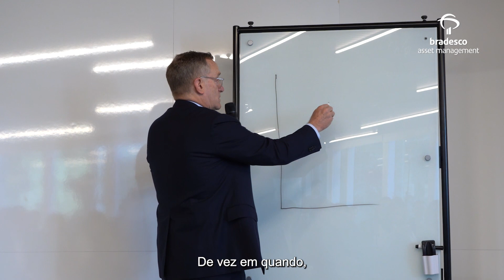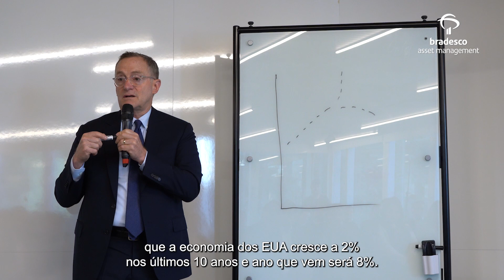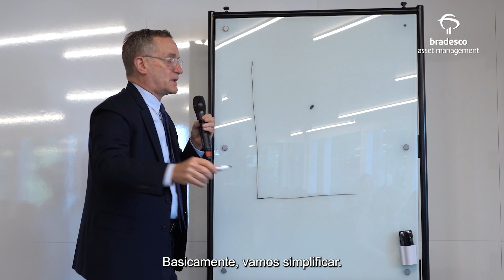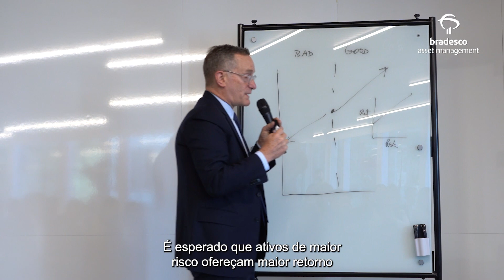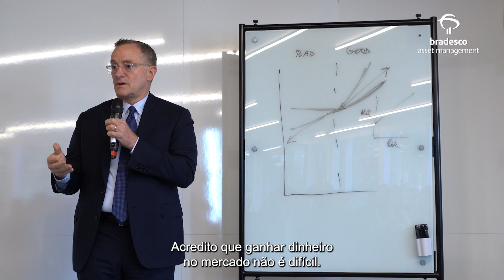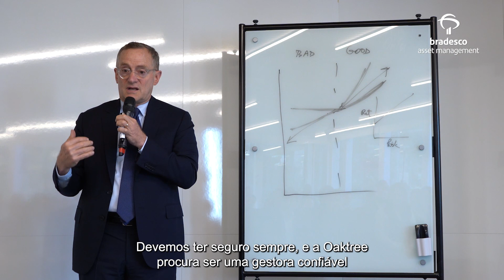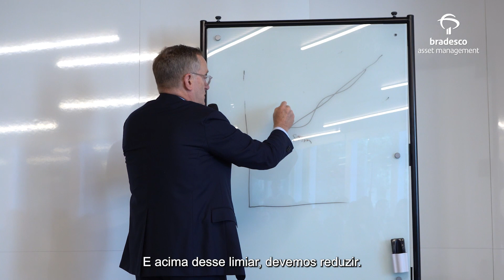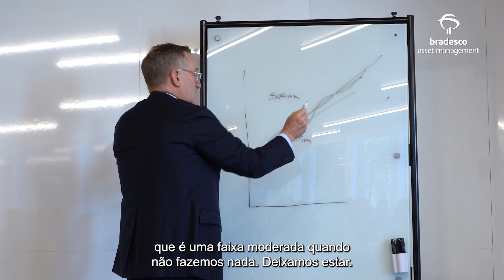Howard Marks na Bradesco Asset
Quer saber como um dos maiores investidores em ativos alternativos do mundo pensa?
Confira o vídeo da visita de Howard Marks, co-fundador e co-presidente da OakTree, à Bradesco Asset.
Autor do livro The Most Important Thing (O mais importante para o investidor, ed. Edipro), Marks apresenta uma visão inspiradora do mundo dos investimentos com um olhar único sobre como buscar resultado em um mercado cada vez mais competitivo e volátil.